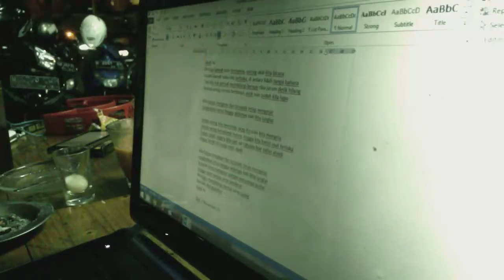Veskil - Brifing lagu baru